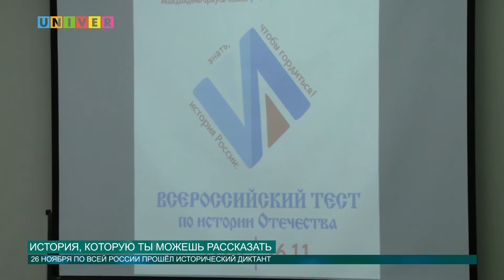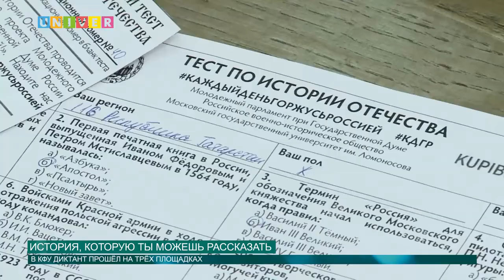История, которую ты можешь рассказать от 28.11.2016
История – это то, что пережили наши предки и что удаётся нам нести, как святыню из поколения в поколение. В стенах КФУ прошёл исторический диктант. Как это было смотри в сюжете Дианы Шиловой.